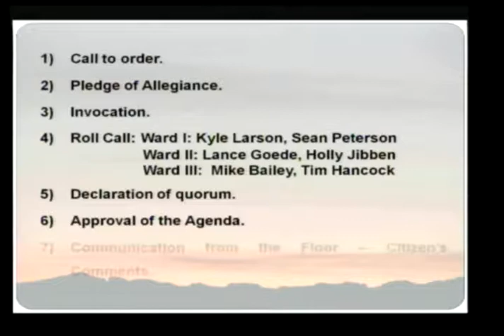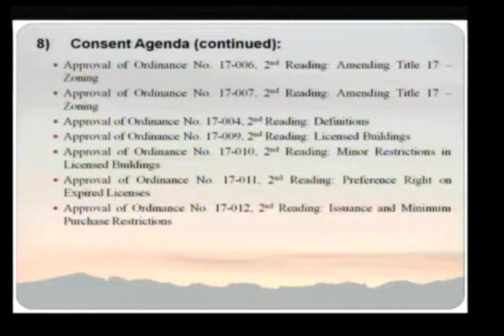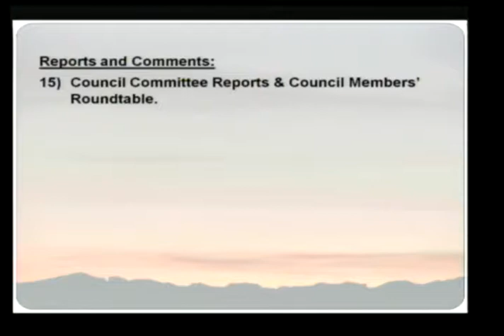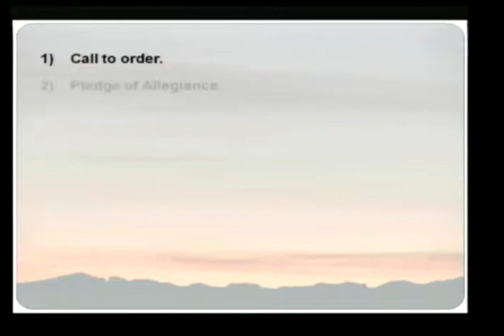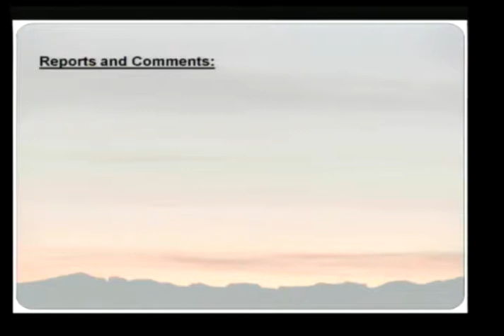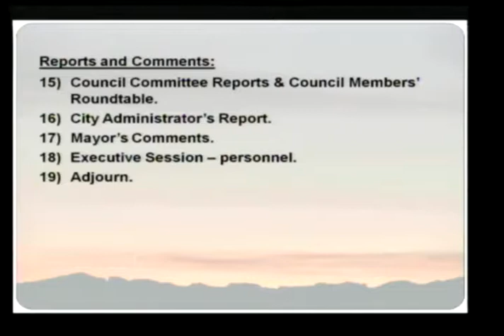5/16/2017 Riverton, WY City Council and Finance Meeting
Regular meeting of the Riverton, WY City Council held on May 16th, 2017, preceded by meeting of the Finance Committee.  Agenda items of note are as follows:

Finance meeting start: 5:26
Council meeting start: 9:24
Citizens' comments: 11:49
Introduction of new police officer: 28:59
Wind River Visitors' Council budget plan: 32:23
Temporary merchant fees resolution: 33:23
FAA agreement, entitlement fund transfer: 39:26
Land Water Conservation Fund grant acceptance: 43:29
Riverton water supply project agreement, amendment #4: 46:08
Community development fee increase resolution: 48:46
Council roundtable, Mayor's comments: 52:22